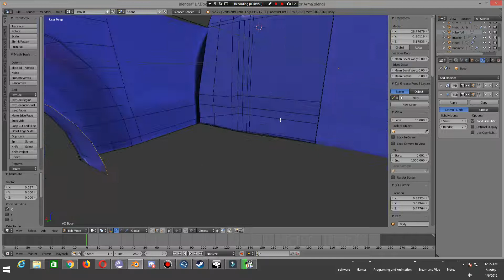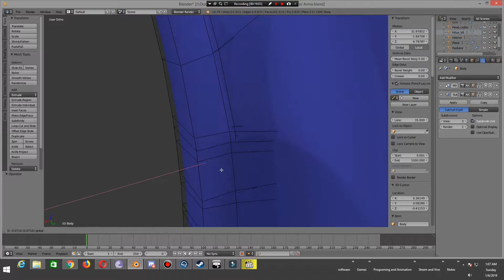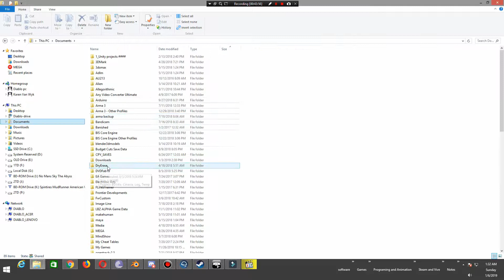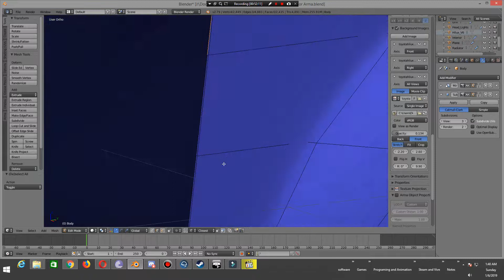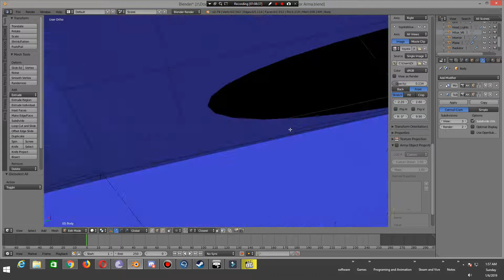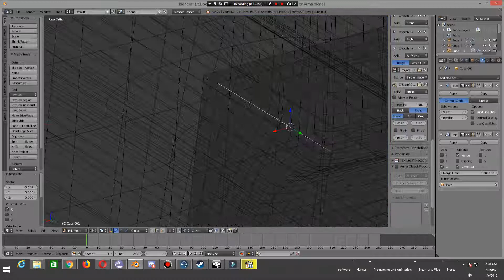Toyota for arma part 5